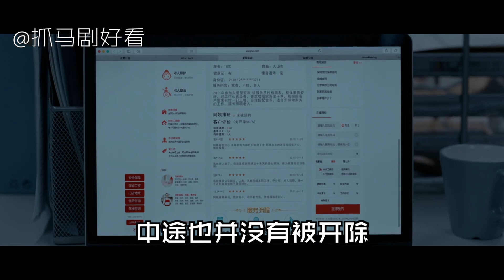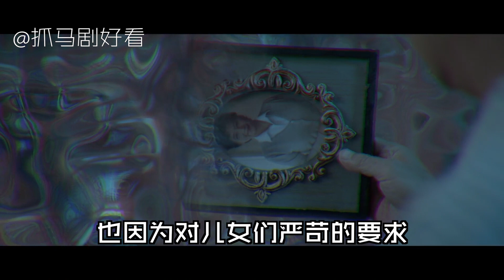【抓馬】醫學院驚現繃帶怪人，毒保姆竟是連環殺人狂《瘋人院》第1季第7-8集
吓死我啦吓死我啦啊啊啊啊啊啊